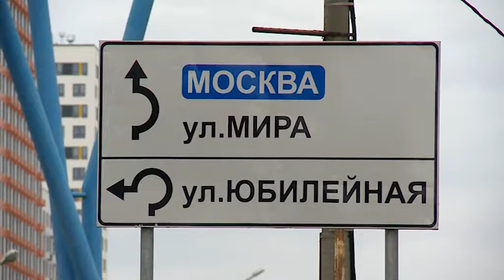(12 +) Итоги ремонта дорог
В Московской области в полном объеме завершили укладку асфальтобетонного покрытия в восьми муниципальных образованиях: Бронницах, Серебряных Прудах, Жуковском, Ивантеевке, Ступине, Шаховской, Электрогорске и Лотошине, сообщает пресс-служба министерства транспорта и дорожной инфраструктуры Московской области. Также укладку покрытия в полном объеме завершили на региональных дорогах в трех муниципалитетах: в Королеве, в Сергиевом Посаде и в Мытищах. В Подмосковье ремонтные работы на региональной дорожной сети ведутся в рамках нацпроекта «Безопасные и качественные автомобильные дороги». В этом году, согласно программе, отремонтируют 471 участок региональных дорог общей протяженностью более 1600 километров. Всего асфальтобетонное покрытие заменят почти на 2000 дорог протяженностью около 2,5 тысяч километров.